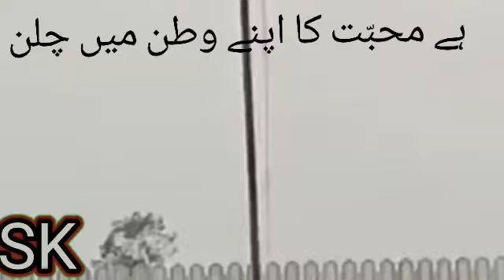Mulk Bharat Mera sabse zeeshan hai ll beautiful 😍 ❤️ 🤩 nazam 2023 ll Girl voice...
Mulk Bharat  Mera sabse zeeshan hai.

bahut hi pyari nazam.

Girl voice.

Artist: SK Khan Khan.

Aditer by: AK Babu.

Tittle:Hamare mulk hindustaan ko sone ki chidiya kaha jaata hai.

Hindustan jindabad۔

Ladki ladka ek samaan dono ko do shiksha daan.

Hindu ,Muslim ,shikhkh,isaai aapas me hai bhai bhai.

SK Khan Khan Naat khawan.

15th august amar rhe.

This channel is Islamic.

so guys support us my channel.